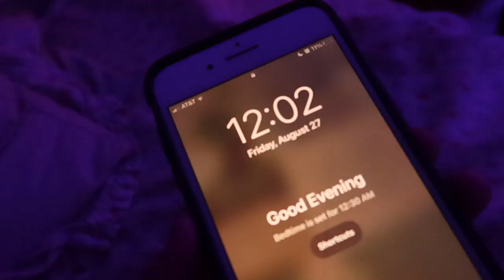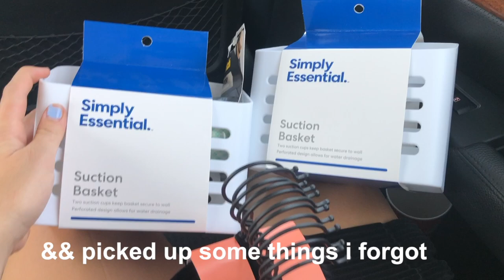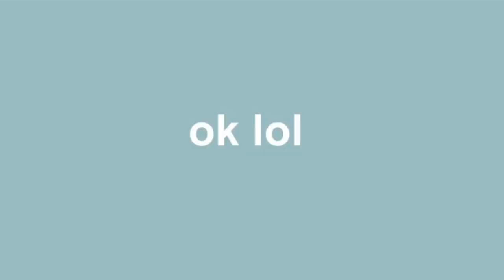COLLEGE MOVE IN DAY VLOG 2021: freshman dorms @ the university of vermont!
hey besties!
welcome to my COLLEGE FRESHMAN MOVE IN DAY VLOG (moving into freshman dorms at university of vermont)! in today’s vlog, i take you along with me as i pack up, drive to campus, meet my roommate, and get settled into my dorm!
peace out for now,
Ella

tiktok (lolz): frogluvrzonly

✰ MUSIC USED ✰
(in order of appearance)

✰ THINGS THAT ARE ACTUALLY IMPORTANT ✰